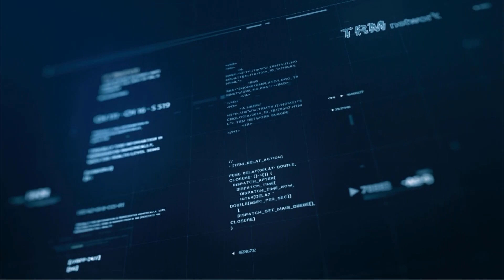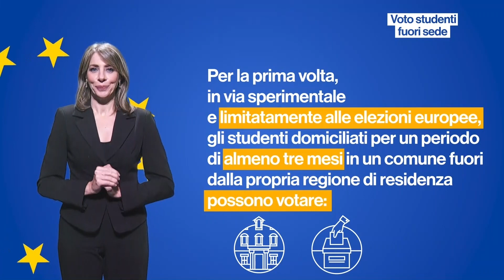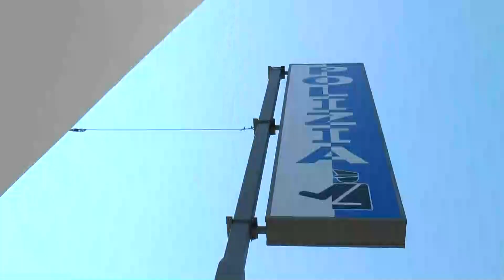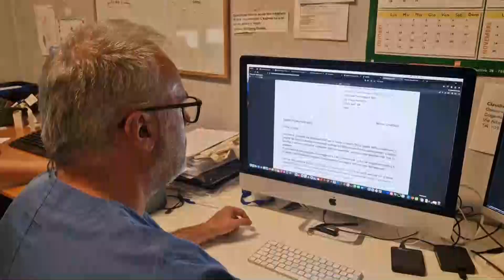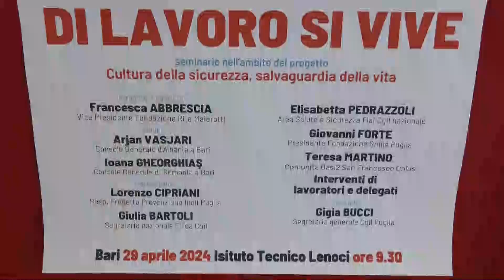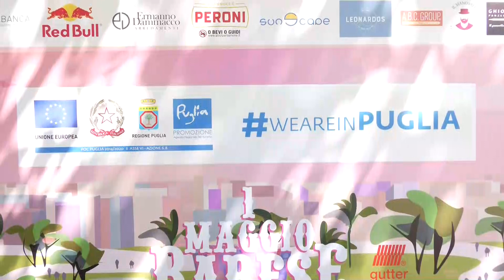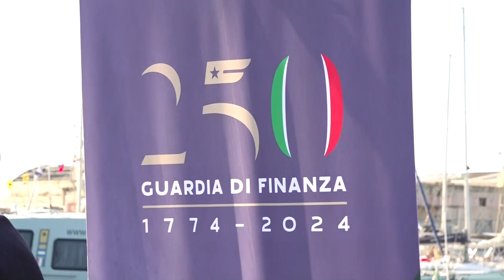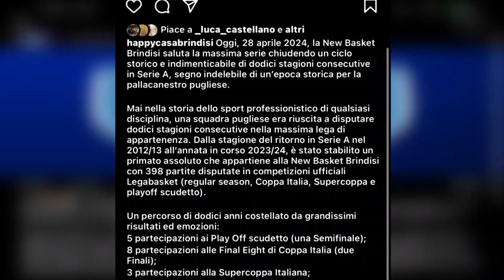TRM h24 News (Edizione delle 13:30) - 29 aprile 2024